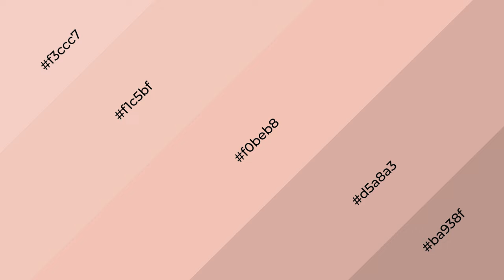Shades & Tints of Alpenglow color f0beb8 A Cool Orange color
Shades of Alpenglow color f0beb8 Cool Shades of Alpenglow color with Orange hue for your project!

Shades
Hex d5a8a3

Tints
Hex f1c5bf